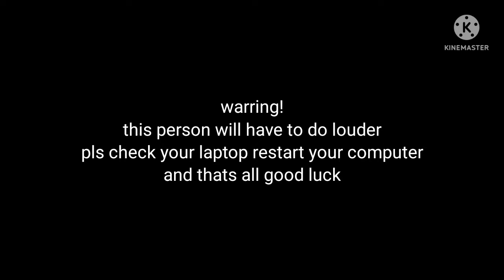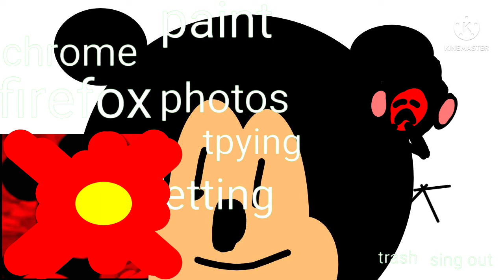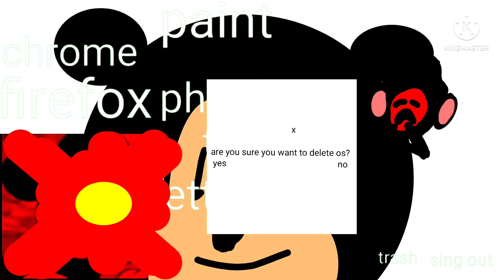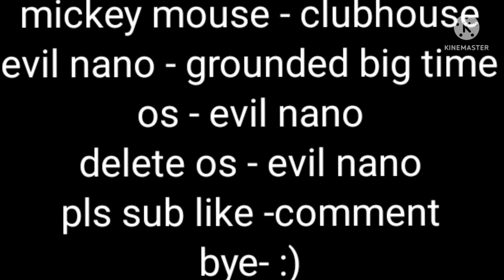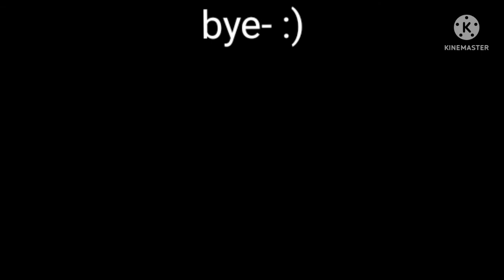mickey mouse vs evil nano os story